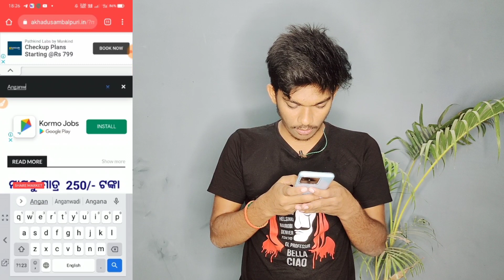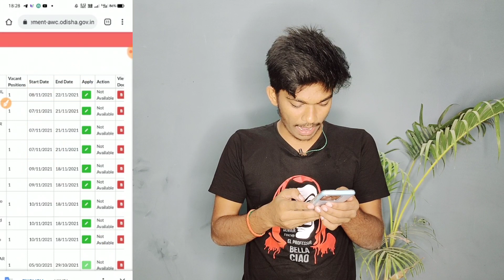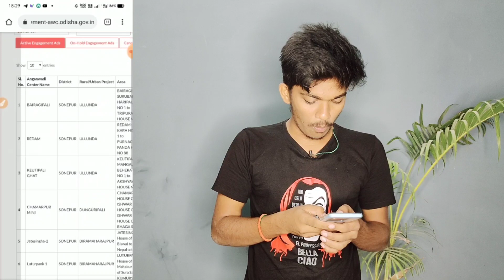ସବୁ ଗାଁ ରେ ଅଙ୍ଗନବାଡି ଚାକିରୀ/ Anganwadi Vacancy In Odisha/ Anganwadi Karmi Vacancy 2021 all Village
My Tripod
My Mic